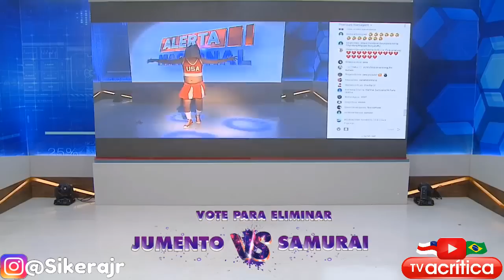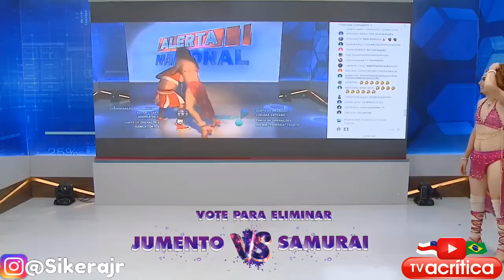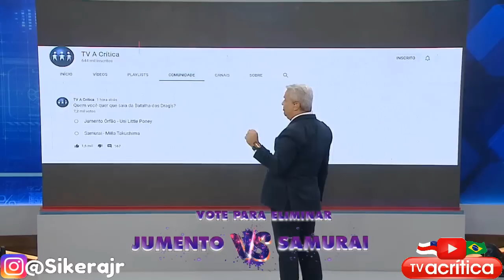BATALHA DAS DRAGS: SAMURAI X JUMENTO